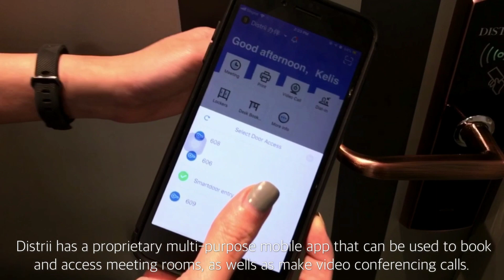Walk-through: Distrii co-working space at Republic Plaza